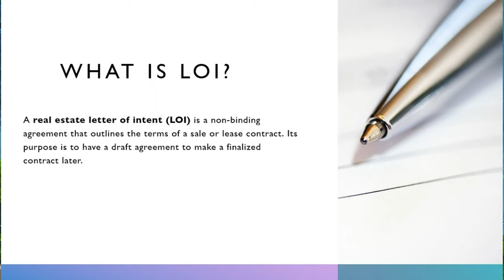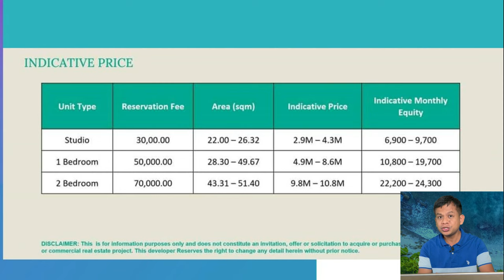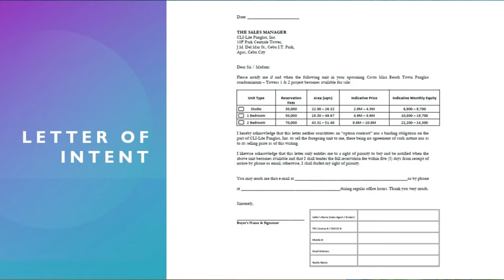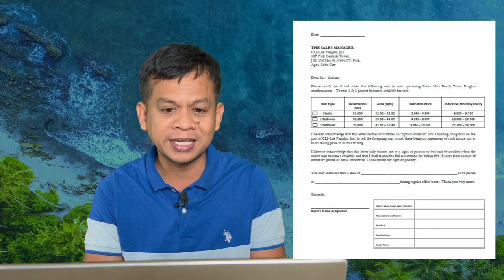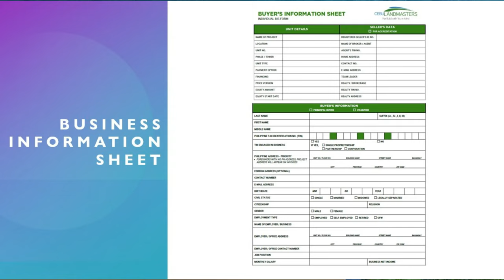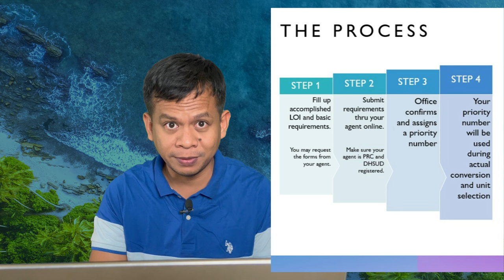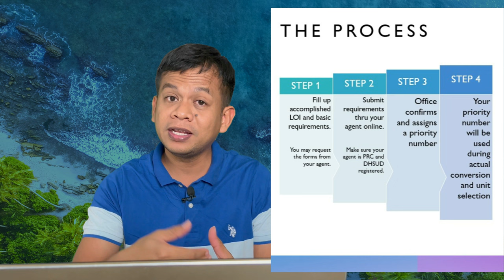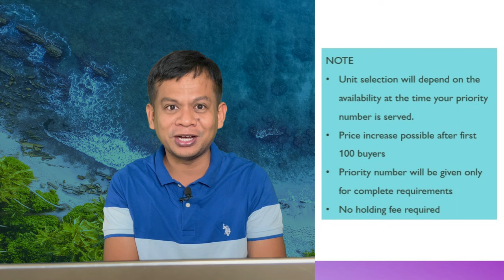How To Secure A Unit At Costa Mira Panglao Bohol | Letter Of Intent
This is it! Costa Mira Panglao is finally accepting letter of intent. This is your first step in securing a unit (studio, 1br or 2br)  in this most awaited and most exciting project developed by Cebu Landmasters.

While still waiting for the License To Sell to be issued by DHSUD, letter of intent is now required so you can get a priority number to choose. Remember,  first 100 buyers get the intro price.

Aside from the  LOI, you will need to fill up the Business Info Sheet (BIS, Special Power of Attorney (SPA) and submit 1 valid ID and proof of TIN.

Message me to secure your priority number.